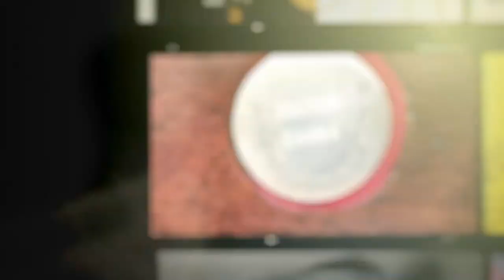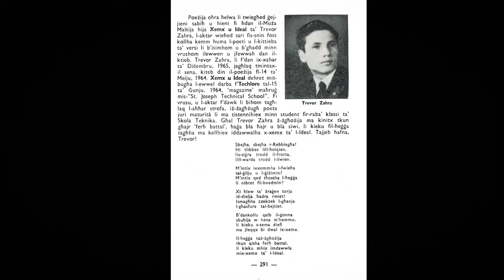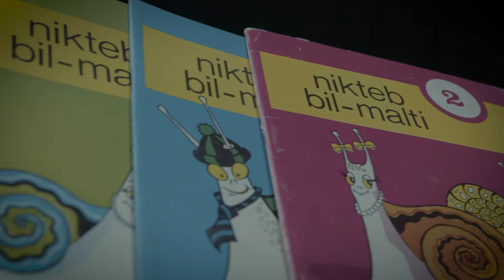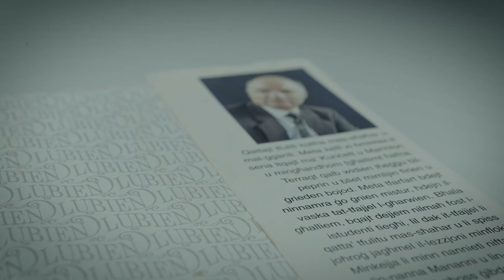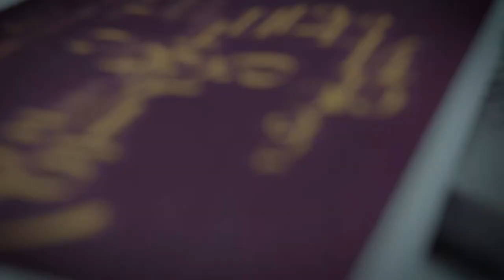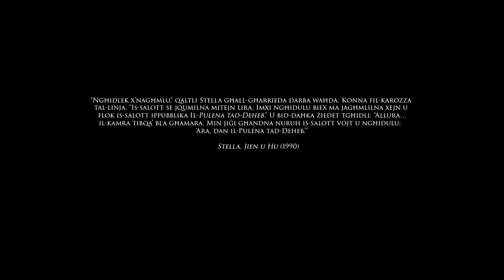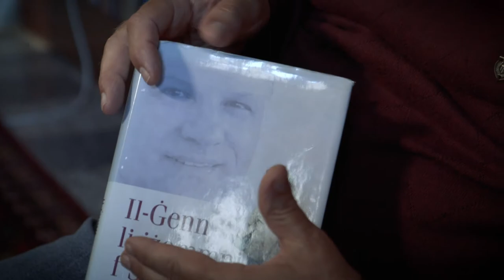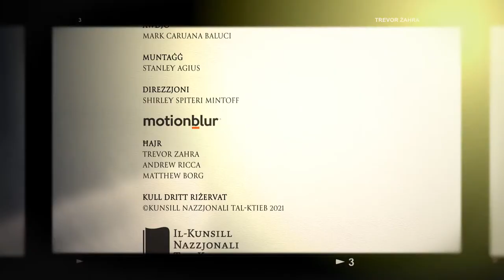TREVOR ŻAHRA – RECIPIENT OF THE NATIONAL BOOK PRIZE LIFETIME ACHIEVEMENT AWARD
The National Book Council is paying tribute to the literary achievements of a household name of contemporary Maltese literature – Trevor Żahra. To celebrate the life and works of the recipient of the 2020 National Book Prize Lifetime Achievement Award, the NBC will be premiering a short documentary film about Żahra during the Malta Book Festival. The film has been produced by Motion Blur.